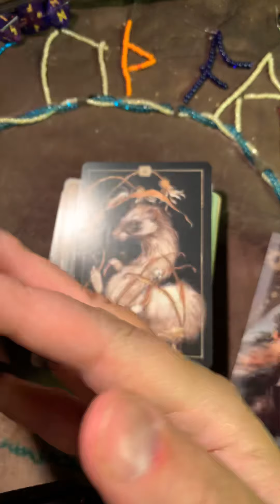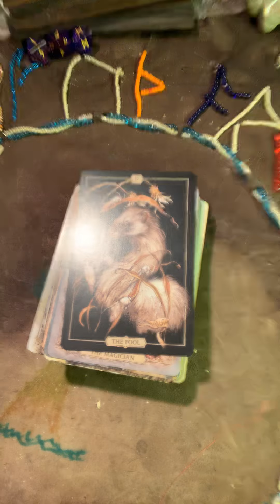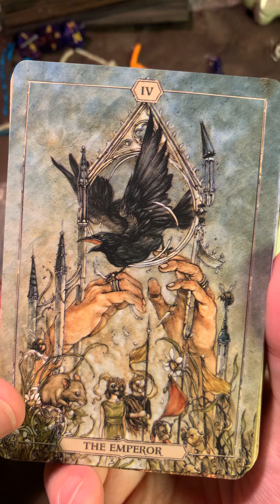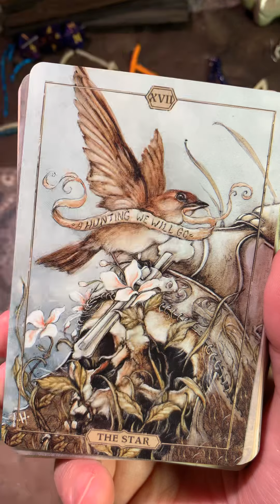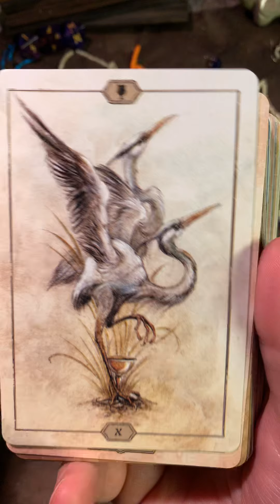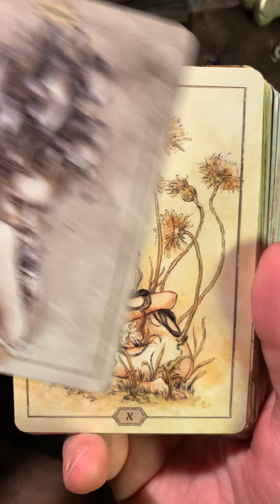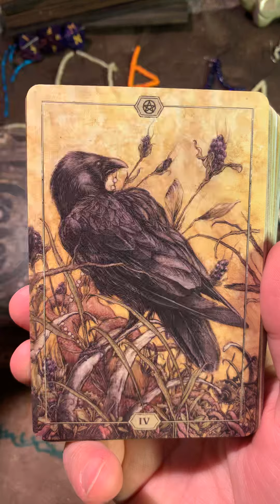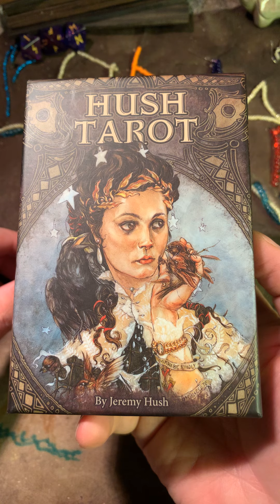Hush Tarot by Jeremy Hush